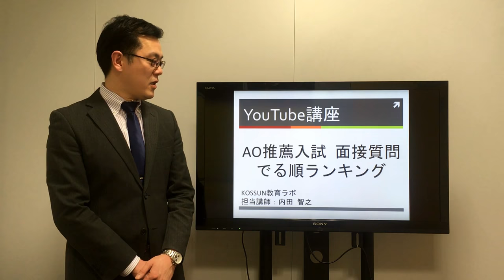発表！AO推薦入試 面接質問 でる順ランキング【頻出10項目】